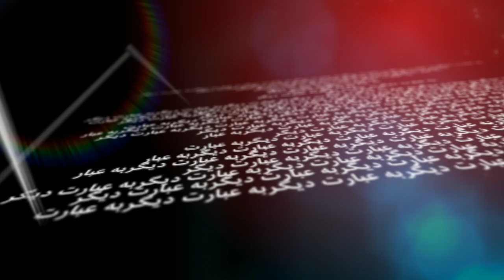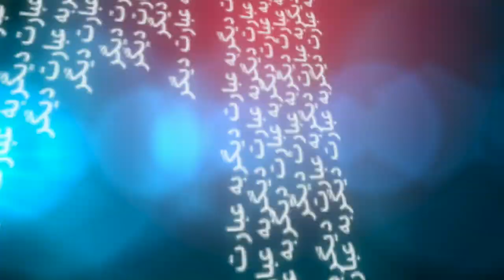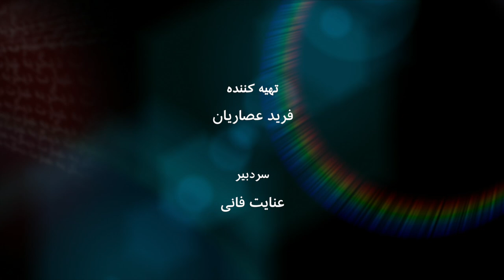جان قزوینیان، مورخ و پژوهشگر روابط ایران و آمریکا - به عبارت دیگر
جان قزوینیان ، مورخ و پژوهشگر روابط ایران و آمریکا و نویسنده کتاب 'آمریکا و ایران؛ یک تاریخ' می‌گوید: 'در اون زمان [در میانه سده ۱۹] هم در آمریکا و هم در ایران احساسات ضد انگلیسی بسیار زیادی وجود داشت و راستش را بخواهید چیزی که در آغاز ایران و آمریکا را همبسته کرد بیزاری مشترکشون از بریتانیا بود' و 'اولین اختلاف میان ایران و آمریکا بر سر این بود که ایران می‌خواست آمریکا بیشتر در امور ایران  مشارکت کنه و آمریکا می‌خواست مشارکت کمتری داشته باشه، این باور نکردنیه' جان قزوینیان مهمان این برنامه به عبارت دیگر ناگفته‌های جالبی از دوستی تا دشمنی آشتی‌ناپذیر بین دو کشور  دارد.